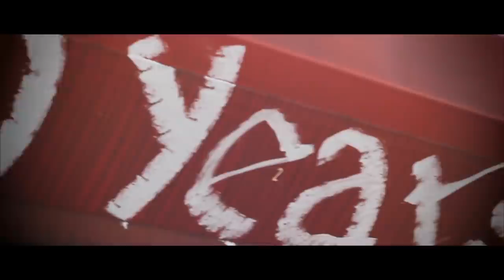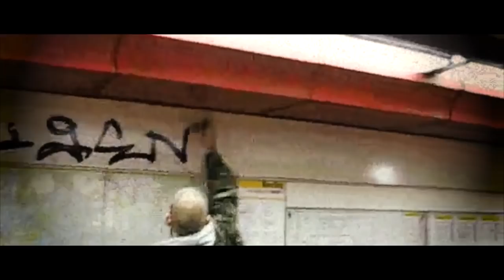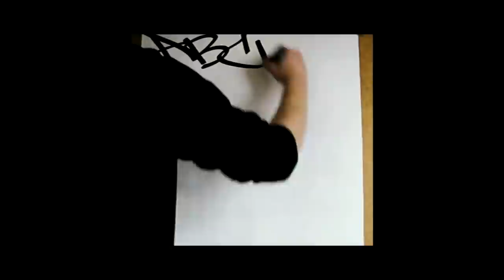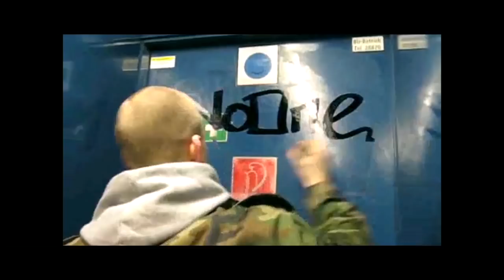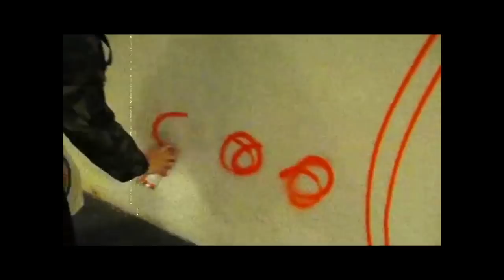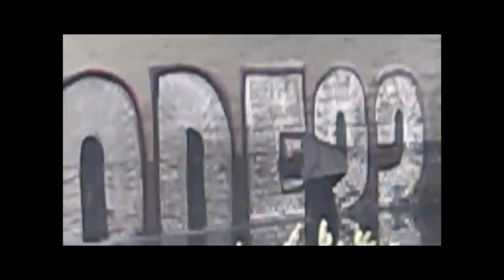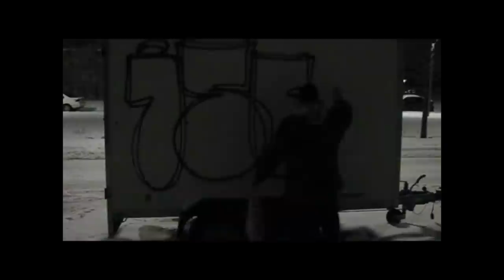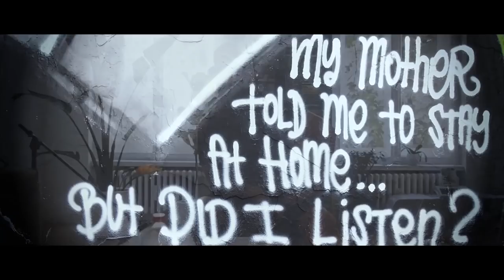20 YEARS ISC CREW | DOKUMENTATION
00:00:00 BERLIN GRAFFITI INTRO
00:00:05 Titel
00:01:21 Intro "ISC Crew"
00:03:52 Geburt
00:07:02 Familie
00:09:53 Bedeutung
00:12:33 Anfang
00:15:25 Namen
00:16:48 ABC / Taggs
00:18:49 Gebusted
00:34:49 Intermission
00:35:33 Action
00:51:26 Action Nachtrag
00:54:52 1st Piece
00:58:24 Kidz
01:03:53 Zukunft
01:07:27 Pinocchio
01:09:36 Worte
01:13:38 Outro